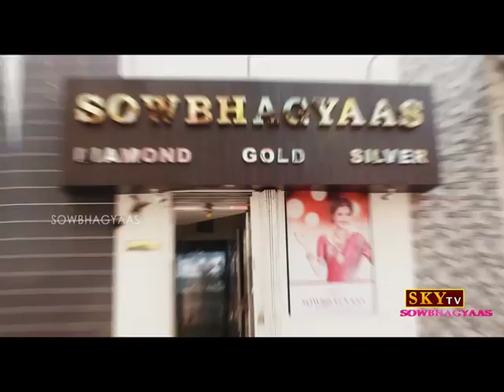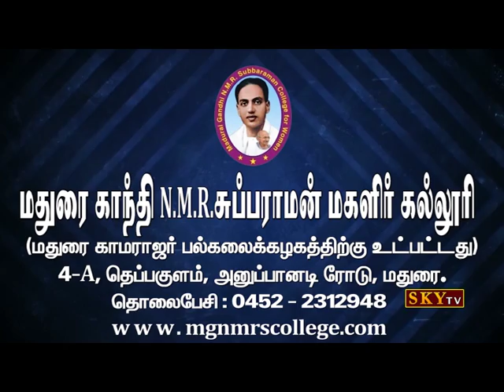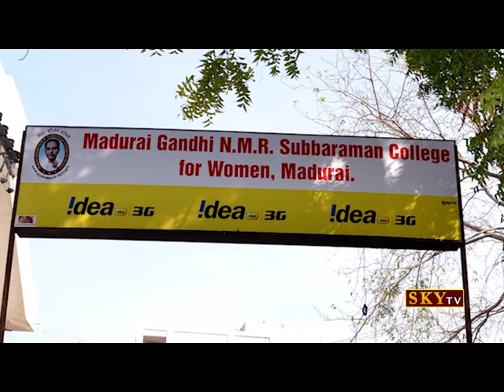Womens College Annual Day Dance 4 | Epi 12-03-18 | Sky TV Madurai | GoldenCinema | SourashtraClips